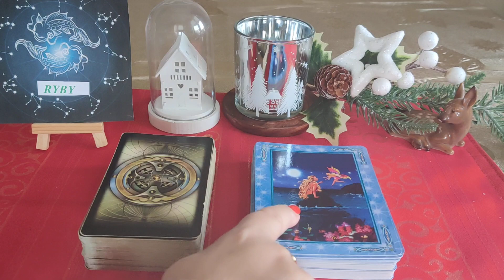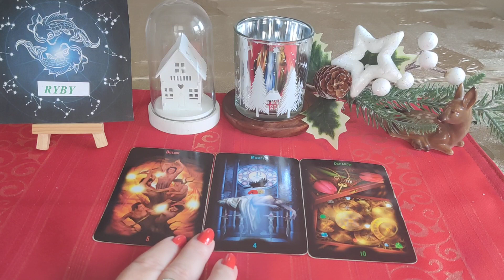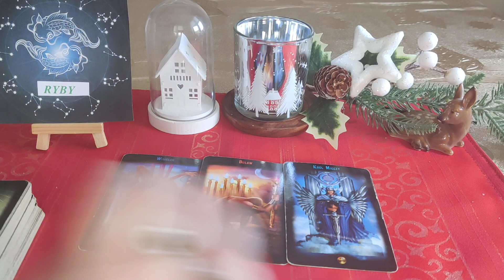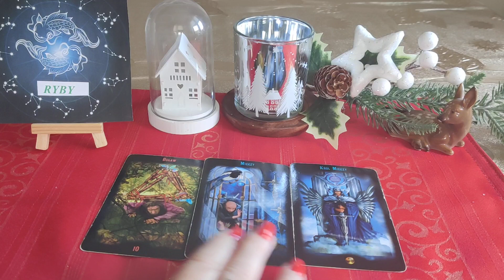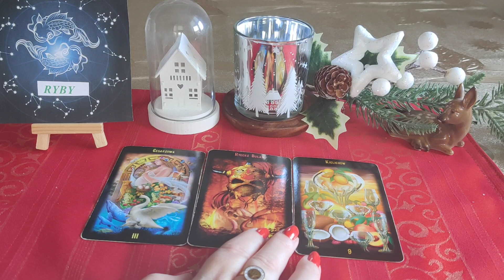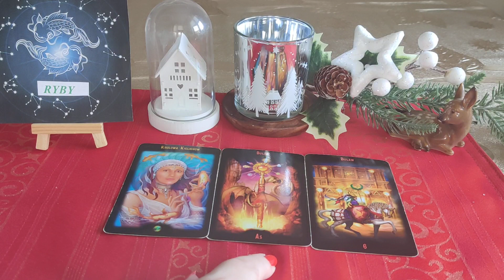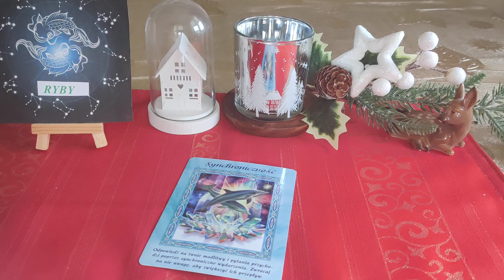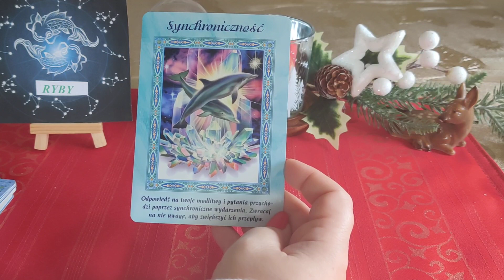♓RYBY♓HOROSKOP NA GRUDZIEŃ Z PRZESŁANIEM♓